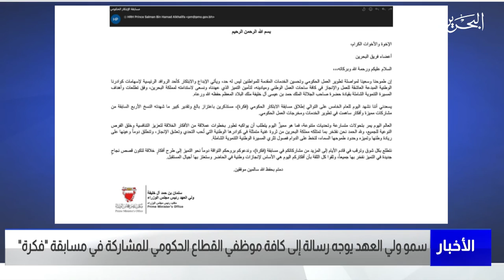البحرين مركز الأخبار: سمو ولي العهد يوجه رسالة إلى كافة موظفي القطاع الحكومي للمشاركة في مسابقة فكرة